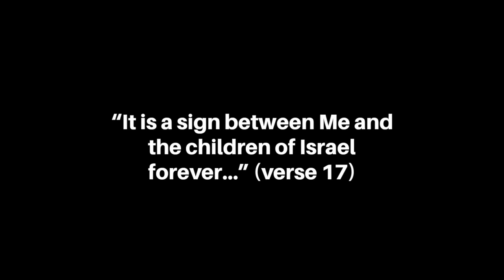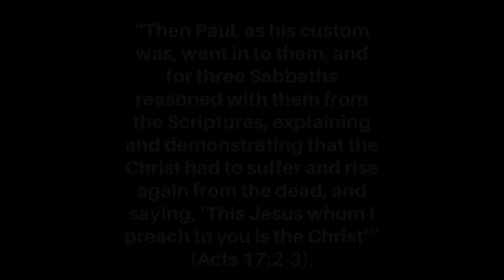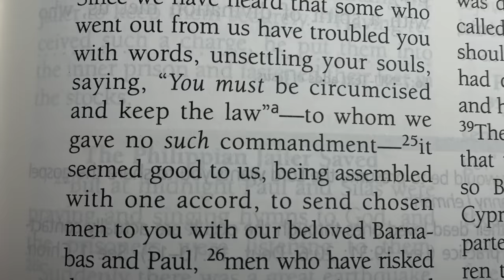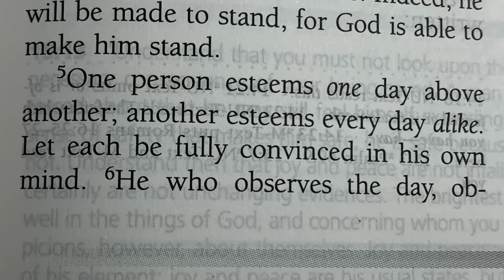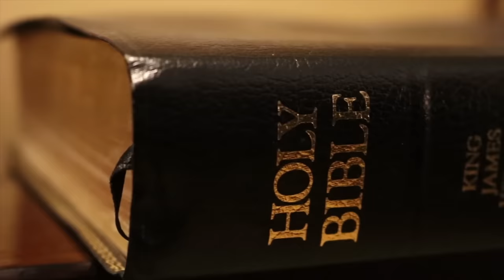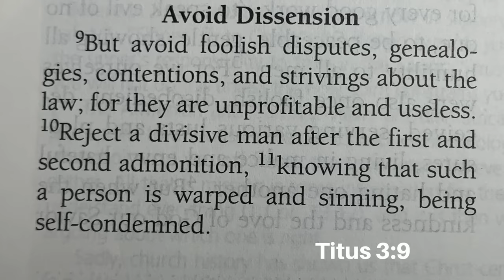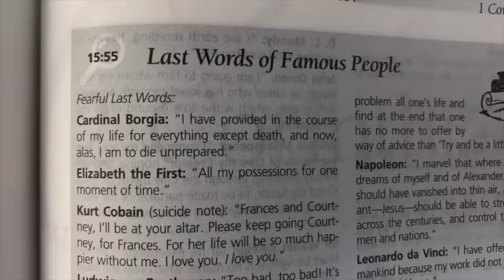Why Seventh-Day Adventists Are Wrong about the Sabbath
Do Christians need to keep the Sabbath on Saturday? Ray Comfort expands on this question and then shows a witnessing clip where someone believes that keeping the Sabbath on a Saturday is so important, that he's worried about Ray's salvation.

Get our award-winning Evidence Study Bible while they're still in stock